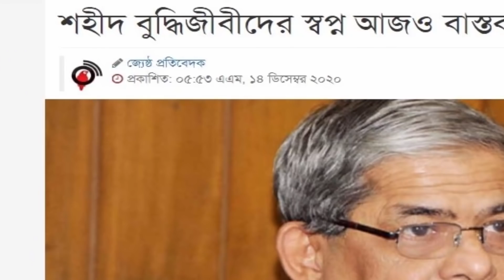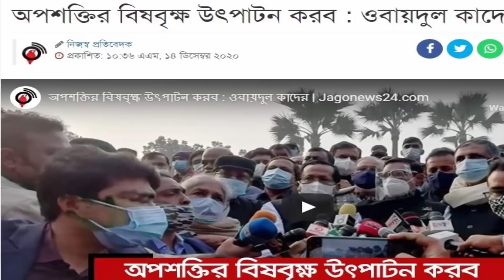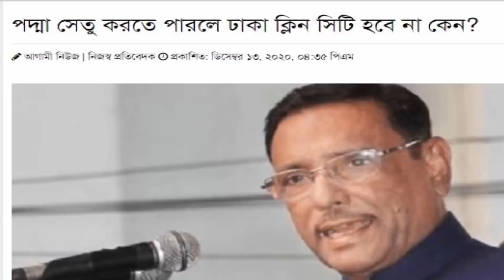Bangla News 18 December 2020 Bangladesh Latest Today News BD NEWS Bangla News Today Latest News Live